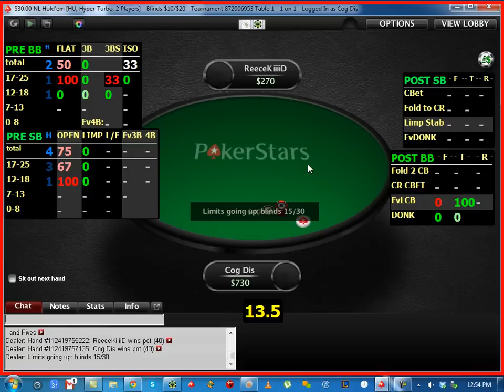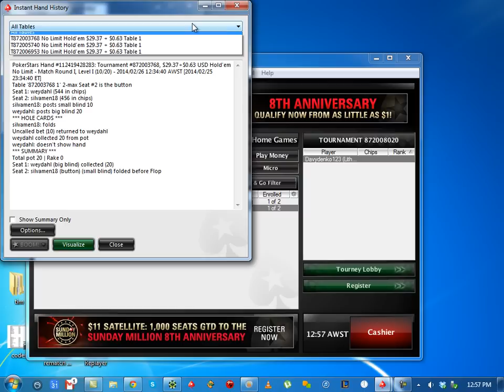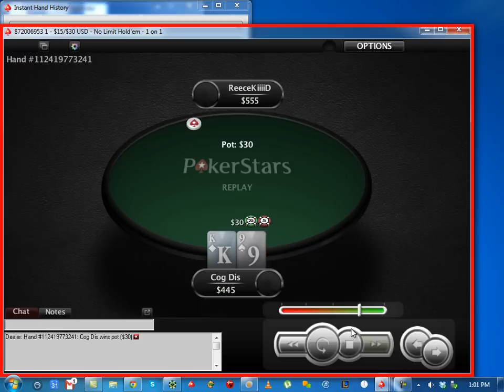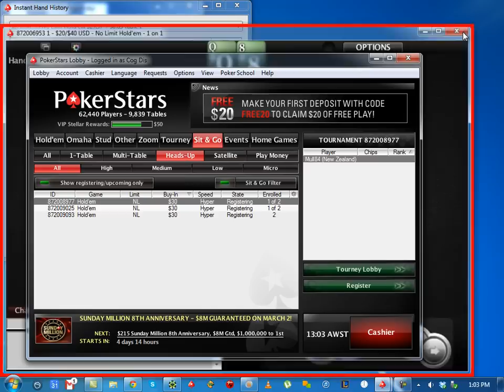Narrowing Ranges In Hyper Turbo Poker Part I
's veteran video maker and poker coach Cog Dissonance reviews a hyper turbo heads-up sit n go game played at the $30 level on PokerStars. With a focus on analyzing his opponent's ranges, Cog Dis takes a two-part approach to this review, first reviewing live as he plays, and then running through the game a second time via replayer.